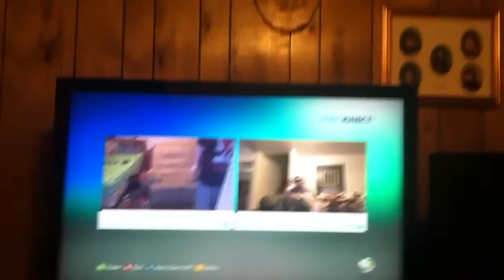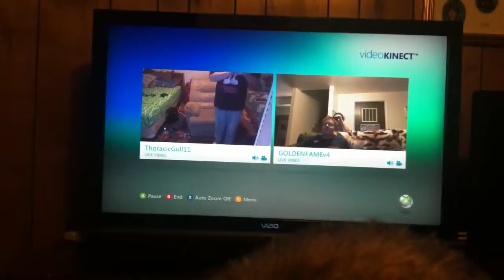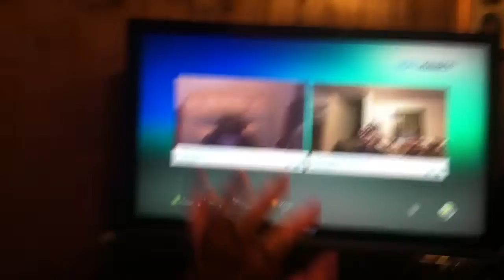Video kinect with friends